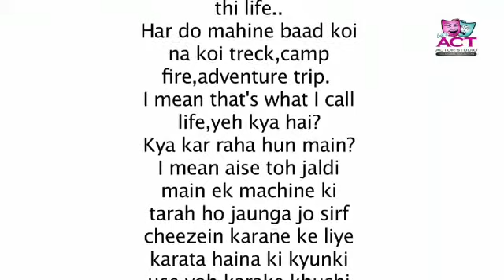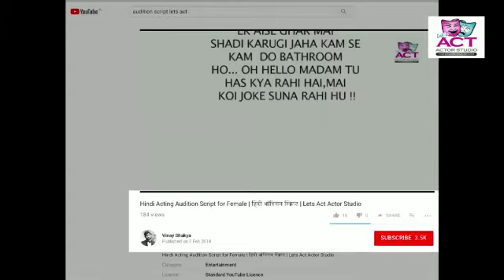Acting Audition Script in Hindi for Male Actor | Lets Act Actor Studio